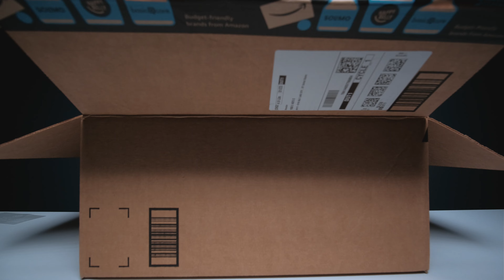10K Giveaway | How To Enter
What's Up SuperHumans!!! Holy Smokes we are just about to 10,000 subscribers and once we do, we're giving away a SHLODE of stuff!

Here's how to enter:

2 - Leave your IG handle in the comments down below so I can contact you. And anything else you might wanna say:)

That's it! I would love to see if we can make this happen by March 1st! What do you think? can we rack up another 3,500 follows by then?

PLEASE send me your questions there, and if you record it, you could be featured and have your question answered by one of my special guests!

Finally here's my favorite gear!

The Rest of the Gear I Use.
The Best Hybrid Camera Ever!
Make your videos More Professional with this Slider!

GoPro 9 (Save $100 AND Get a year free of GoPro Subscription!)
The Only Light You’ll Need.

Timestamps.
0:00 - Intro
1:04 - Be in my Q&A w/special guests
2:00 - My commitment to quality
5:17 - Partnership with HYLETE
6:28 - I unbox something
8:56 - Secret Project??? + Reward???
10:41 - Why you all clicked on this video.
12:20 - How to enter!